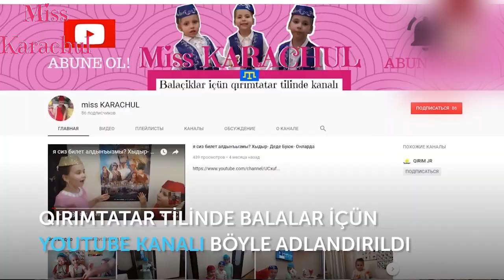AHUDUT/АХУДУТ Elmaz Karaçul - 3 yaş